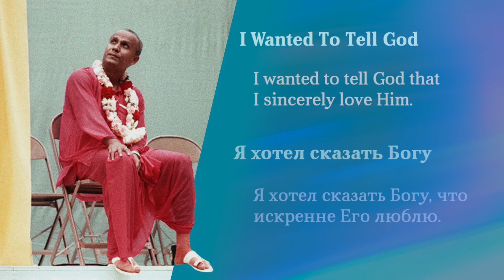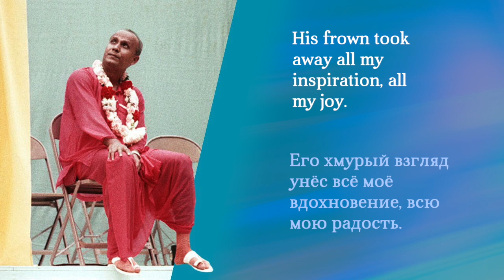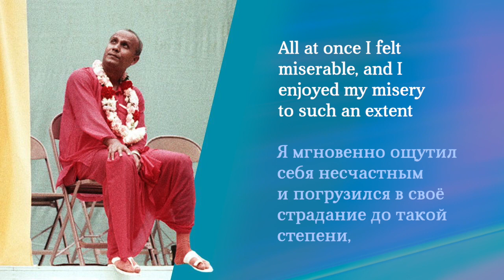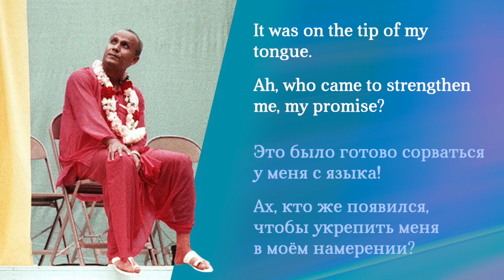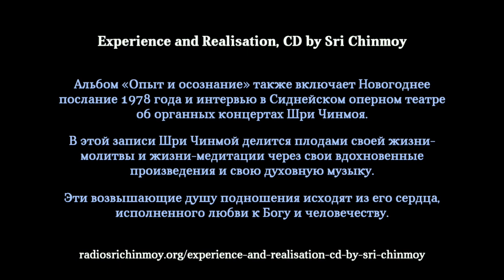Лекция Шри Чинмоя «Я хотел сказать Богу» (США, 18 июля 1977 г.)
18 июля 1977 г., 19:25
В пути в Коннектикутский
Центр Шри Чинмоя.

Глава "I wanted to tell God" из книги Шри Чинмоя «Эверест устремления», часть 3, Агни Пресс, 1977
18 July 1977, 7:25 p.m. — in transit to Connecticut Sri Chinmoy Centre.

"Я хотел сказать невежеству, что отныне моим путём будет свет, моей целью будет восторг и что я должен покинуть невежество навсегда. Это было готово сорваться у меня с языка! Ах, кто же появился, чтобы укрепить меня в моём намерении? Мой вечно старый, извечный и в то же время всегда изумительно новый друг — мой Возлюбленный Всевышний".

Шри Чинмой (Чинмой Кумар Гхош) родился в маленькой деревне Шакпура в Восточной Бенгалии (ныне Бангладеш) в 1931 году. Он был младшим из семи детей. В 1944 году, когда оба его родителя скончались, 12-летний Чинмой поступил в Ашрам Шри Ауробиндо, духовную общину недалеко от Пондичерри в Южной Индии. Здесь он провел следующие 20 лет в духовной практике, включая долгие часы медитации, занятий спортом, написание стихотворений, эссе и духовных песен.

В раннем подростковом возрасте у Чинмоя было много глубоких внутренних переживаний, а в последующие годы он достиг очень продвинутых состояний медитации. В 1964 году он переехал в Нью-Йорк, чтобы поделиться внутренним богатством с искренними искателями на Западе.

Шри Чинмой видит устремление — непрекращающееся стремление сердца ко все более высоким и глубоким реальностям — как духовную силу, стоящую за всеми великими достижениями в религии, культуре, спорте и науке. Живя в сердце и стремясь к постоянному самопревосхождению, все люди могут проявить лучшее в себе и найти свой путь к истинному удовлетворению. По словам Шри Чинмоя, «наша цель — идти от яркого к более яркому и к самому яркому, от высокого к высшему и к высшему. И даже в высшем нет конца нашему прогрессу, ибо Сам Бог находится внутри каждого из нас, и Бог в каждый момент превосходит Свою собственную Реальность».

Шри Чинмой служит духовным наставником для учеников примерно в 60 странах мира, поощряя сбалансированный образ жизни, сочетающий внутреннюю дисциплину молитвы и медитации с динамизмом современной жизни.

Жизнь Шри Чинмоя была выражением безграничного творчества. Его обширная деятельность охватывает области музыки, поэзии, живописи, литературы и спорта. Его вклад в каждую из этих областей был поразительным и опережающим свое время.

Шри Чинмой опубликовал за свою жизнь около 1600 книг, написал более 120 000 стихотворений, сочинил более 21 000 песен. Он дал 777 Концертов Мира, создал более 140 000 картин в стиле Джарна-Кала, нарисовал более 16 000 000 рисунков птиц-душ. Также он пробежал 22 марафона и несколько ультрамарафонов и поднимал невообразимые тяжести.
Также Шри Чинмой инициировал несколько всемирных программ, в том числе Бег Мира (Peace Run). Он называл себя учеником покоя (Student of Peace).

Шри Чинмой часто путешествовал по миру, предлагая бесплатные концерты, лекции и публичные медитации, встречаясь со своими учениками, а также встречаясь и обсуждая духовность с мировыми и общественными лидерами. Шри Чинмой не брал плату за свое духовное руководство, концерты, лекции и публичные медитации.

Он вошел в Махасамадхи — мистический процесс, посредством которого духовные Учителя покидают тело, — утром 11 октября 2007 года.